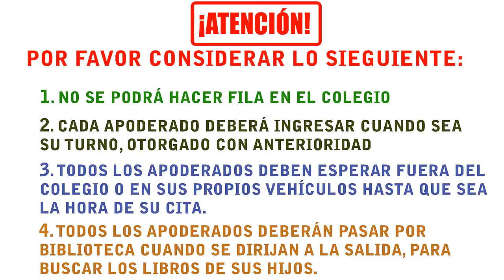MEDIDAS DE SEGURIDAD PROCESO DE MATRÍCULA 2020